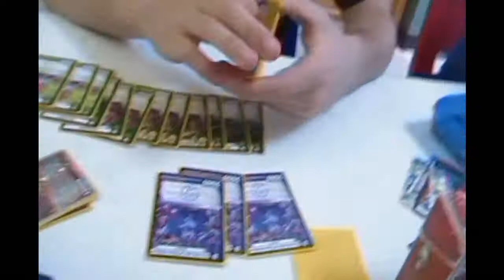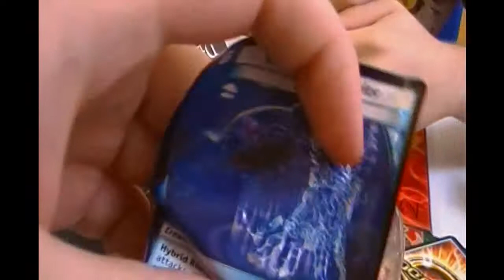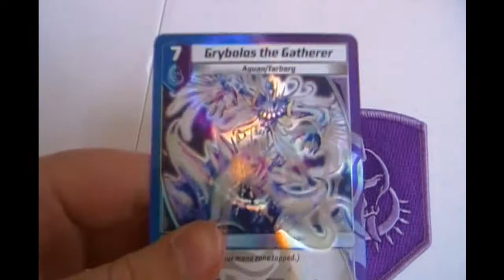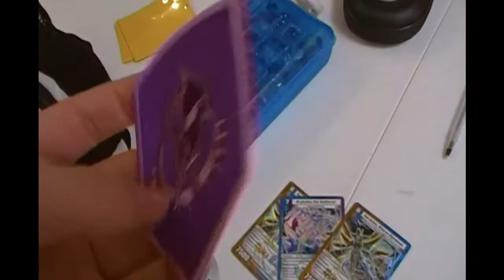Checking Out KMC NY's Competition Day 1/2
So last Saturday we went to Dragon's Den to see what other people were planning on playing for KMC's and how good they were.  We were surprised with what we found.  Got some messages from Aiden Thorne to check out another store too called Champion's.  We went back the next day for some real action.

Champion's Sports Card's and Paintball
43 Vassar Road

Dragon's Den
2600 South Road

Kirwan's Game Store
369 Main Street